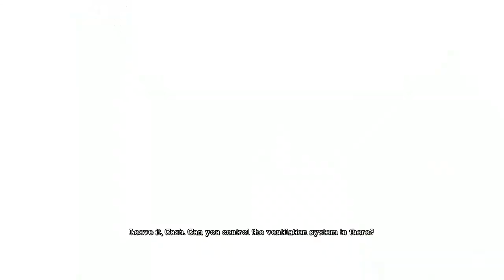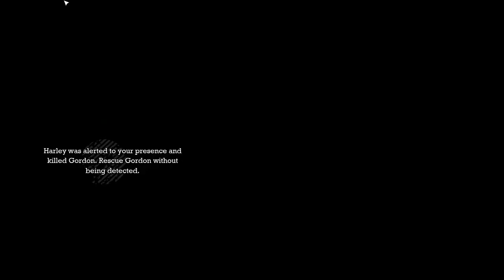Gameplay - Batman Arkham Asylum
Playing Batman: Arkham Asylum, where I've met Scrarecrow and Bane... and a serious fps-drop.